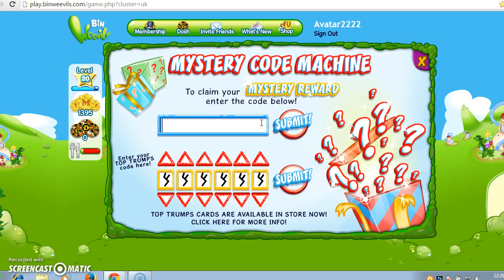30 DOSH CODE REAL!!!